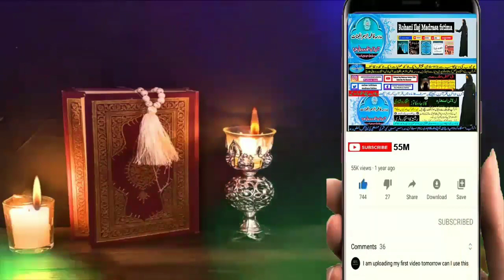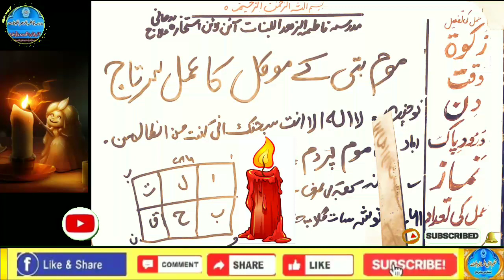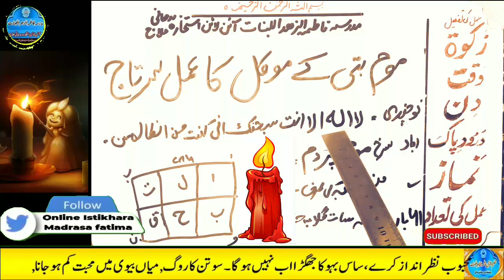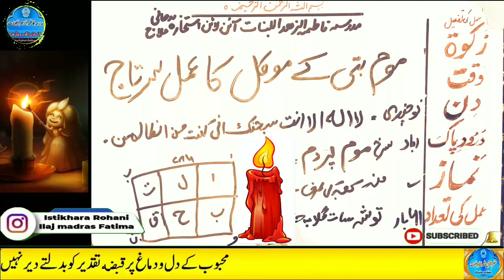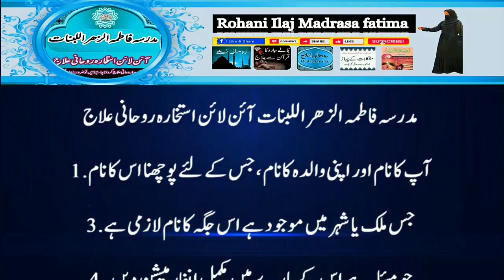Amir hone ka wazifa, daulat ka wazifa, rizq ka wazifa, wazifa for money, jab, pari, mokil ka amal